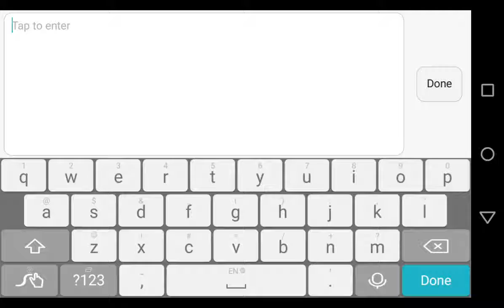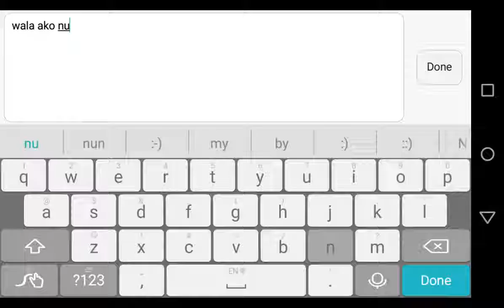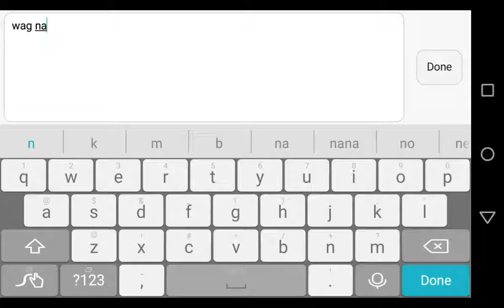Mobile Legends: Bang Bang